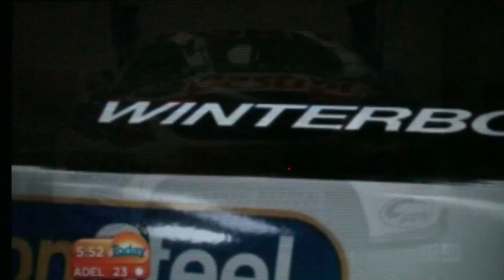Orrcon Steel Racing - The Today Show 9 - Wednesday 3 October, 2012